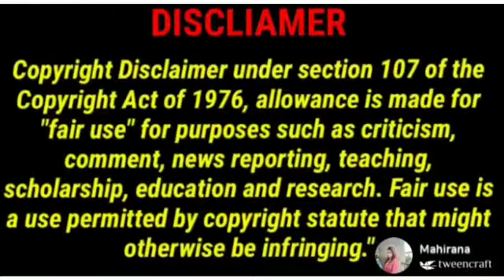Important Guidelines | Part-1 | Assistance to Rape Victims | BY abhipedia